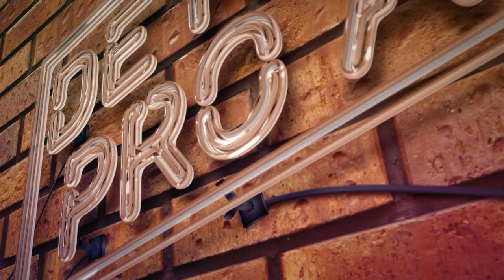DE PAPO PRO AR 18 08 23 BL 1